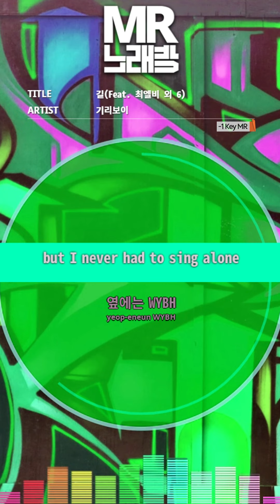MR노래방ㆍ-1 Key] 길 (Feat. 최엘비 외 6) - 기리보이 ㆍWay - GIRIBOY ㆍMR Karaoke